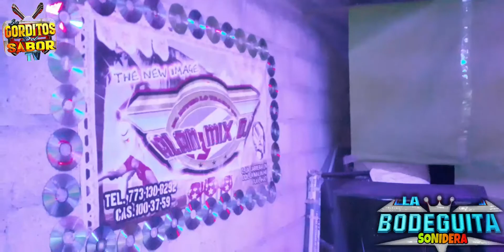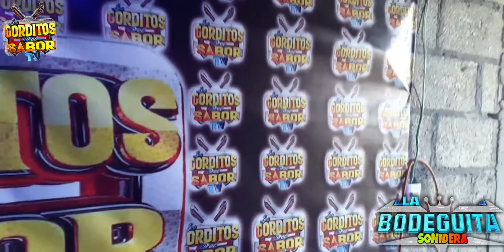CONOCE NUESTRO NUEVO PROYECTO PARA EL CANAL (REGRESAN LAS TRANSMISIONES)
COMPARTE
COMENTA
AQUI ABAJO TE DEJAMOS EL LINK PARA QUE VALLAS Y NOS SIGAS EN FACEBOOK  Y NUESTRO NUMERO   PARA QUE NOS MANDES UN MENSAJITO Y TE AGREGUEMOS AL GRUPO DE WHATSAPP  QUE TENEMOS